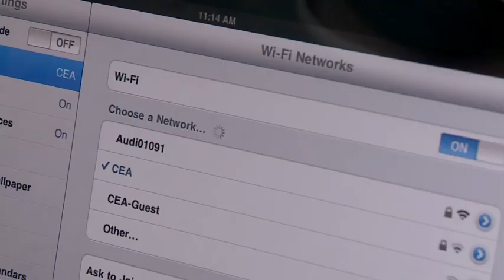Audi with Gary Shapiro Livestream, 2012 International CES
Audi live feed video with Gary Shapiro at the 2012 Detroit Auto Show